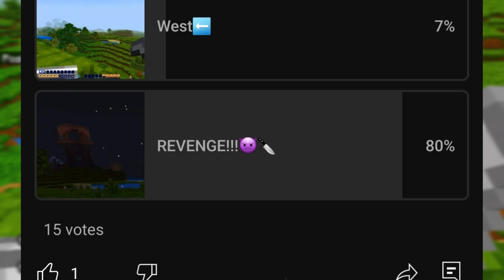R U SERIOUS???| Minecraft 1.20 Sonic Challenge Ep4